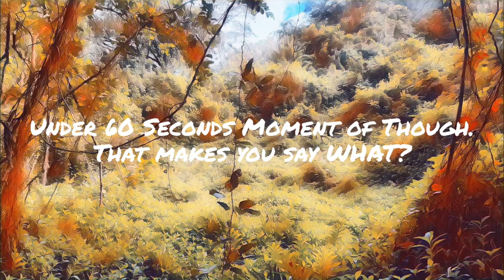Moment of Though. That makes you say WHAT?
Welcome & Thank you, for coming to my page.
This channel has a lot of topics because I cannot make up my mind on what to post. Therefore, I post things that are interesting to me. Hopefully you will enjoy them too.

Have you ever been with someone and they made you think WHAT?

Although, if you do. I might give you a shout out in one of my future videos. It’s ONLY a recommendation.

Channel Support

                                                       #’s
Minute, brief, precise, -lived, terse, abbreviate, condensed, fleeting, pointed.